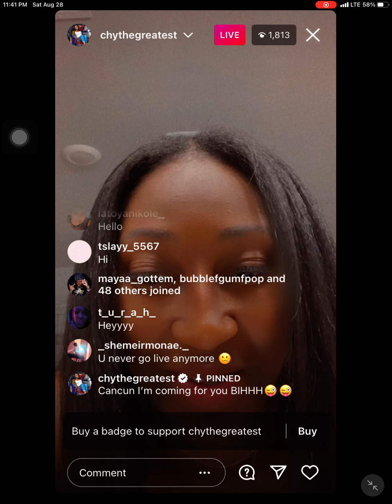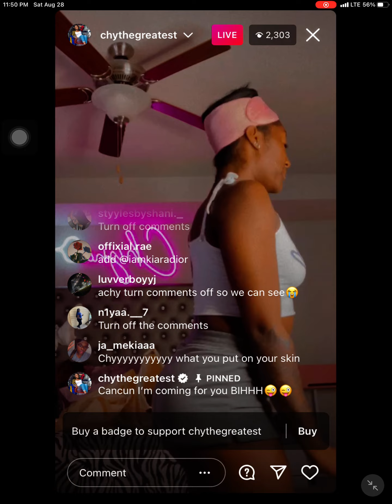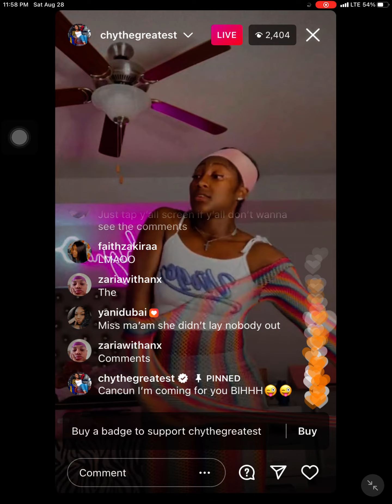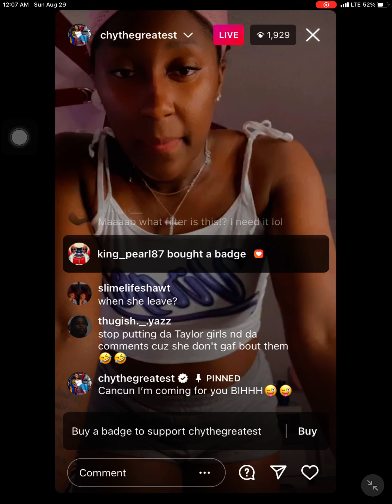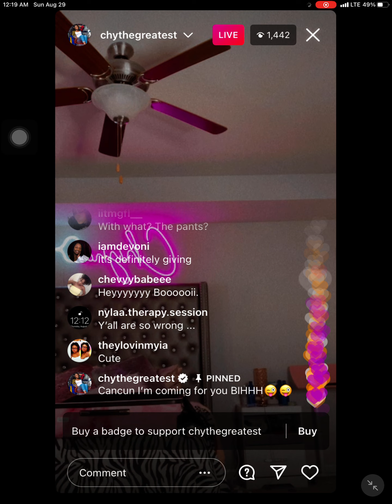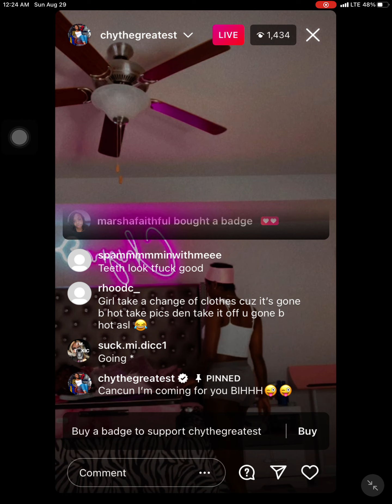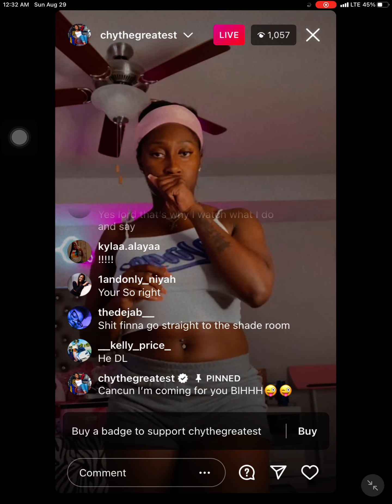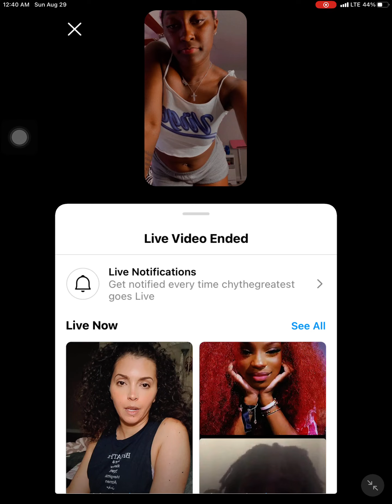Chythegreatest live on 08/29/21